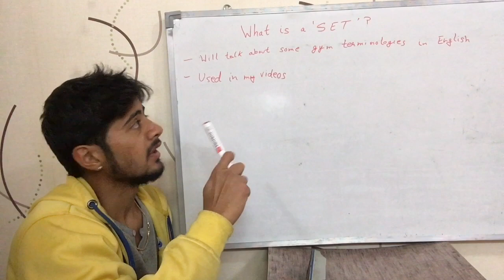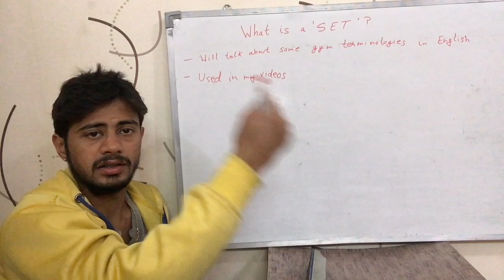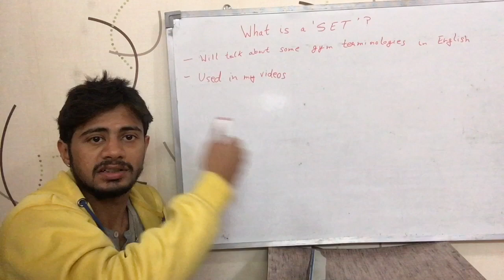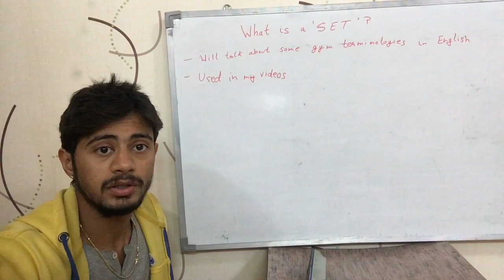'Set' क्या होता है ? (Hindi)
This video just explains what is called as a 'Set', in the gym terminology. I will be covering such few words that are used in gym frequently by people. It is in Hindi.